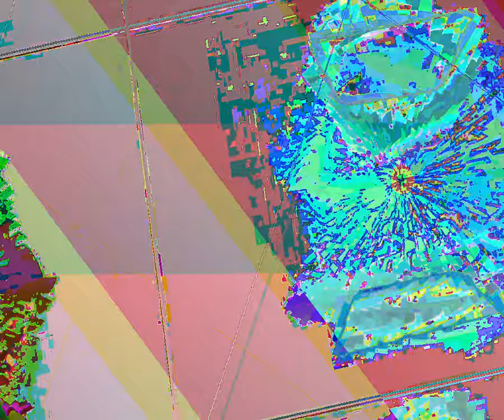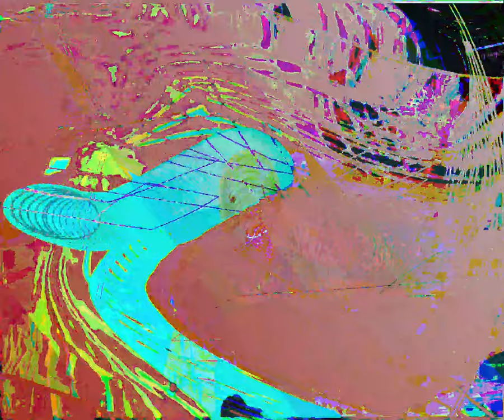[EPILEPSY WARNING] Movie 23 09 03 16h57m37s